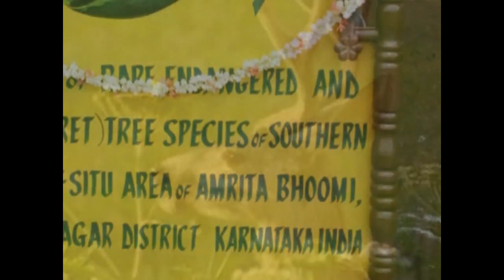FRANCESCO SHIVA, DANIELA e ALESSIO - TWO WORLDS (OFFICIAL VIDEO HD)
Acquista "TWO WORLDS" su

Certe canzoni nascono già come bandiere di qualcosa di importante, di unico. Certe canzoni hanno un "feel" particolare, una maniera di farsi ricordare per una sorta di solennità, perchè si potrebbero ripetere all'infinito senza mai stancare. Certe canzoni  sono una specie di inno e come tali vanno ascoltate. Si pensi ad esempio a Peter Gabriel con la sua "Biko", dopo mezz'ora dalla sua uscita dal palco il pubblico stava ancora cantando incessantemente il ritornello. Oppure a Bob Marley con "Redemption Song".
In questa scia di "Instant Classic" si inserisce a pieno titolo la splendida "Two Worlds" ovvero Due Mondi, distinti e contrapposti. Un mondo fatto di prevaricazioni, sfruttamento e ingiustizie cerca di prevalere su un altro  mondo, un mondo pulito, sano, giusto e legato a tutto il meglio che c'è sul pianeta. Il mondo dell'agricoltura Biologica e senza organismi geneticamente modificati (OGM).
Questo brano è appunto la bandiera del Progetto Amrita Bhoomi (Pianeta Immortale). Il progetto  si è svolto nello stato del Karnataka (INDIA), a favore delle popolazioni contadine sfruttate dalle multinazionali e portate al suicidio per protesta a causa degli OGM.
Con questo progetto si è potuto donare ai contadini del Karnataka un terreno di circa 80 ettari dove coltivare in maniera biologica e riprodurre i semi originari. Per tutti i dettagli del Progetto
Il brano è stato registrato tra Italia e India. Assemblato nello studio salentino "LIFE PROJECT"e successivamente missato e  masterizzato negli studi di Roma.
E' cantato a tre voci nelle strofe rispettivamente da Francesco Shiva, Alessio Galantini e Daniela Carissima e dall'ensemble corale nel ritornello. E' caratterizzato da un riff accattivante di chitarra e da un ritornello che non vi lascerà più. Con i suoi cori, le sue percussioni suonate dal vivo in India vi entrerà subito dentro a cominciare dai primi secondi, quando sarà la voce del Prof Nanjundaswamy, leader dell KRRS un movimento di 50 milioni di contadini Indiani, a spiegarci cosa significa Two Worlds.

TESTO E TRADUZIONE DI TWO WORLDS (DUE MONDI)

TWO WORLDS

Prof. Nanjundaswamy: i would like to clarify one thing:
we in our part of the world have stop talking about the third world. there is no one world, second world, third world, but there are only two worlds: the old world and the new world. and i want to tell you story of what the new world is trying to do to the old world.

I KNOW WE ARE THE SOUL OF THE NEW WORLD,
THE SUN  WILL NEVER STOP SHINING ON EVERY
PLACE AROUND

I TELL YOU THAT MY TIME IS RUNNING OUT
I TELL YOU WHAT I NEED IS JUST TO LOVE,

I'LL NEVER LET YOU DOWN, I NEED TO HEAR YOUR VOICE

WHO IS GONNA SAVE THIS WORLD FROM FALLING?
CORO:    NOW WE HAVE THE CHANCE

WHEN WE GONNA LEARN TO BE AS ONE
CORO:    WE CAN CHANGE THE WORLD

I KNOW THAT WORDS CAN'T TAKE THIS PAIN AWAY
BUT EVERY DAY I TRY TO MAKE THIS PLACE A BETTER PLACE

YOU SAY THAT UMAN KIND WILL NEVER LEARN TO  BE AS ONE
I SAY WE NEED TO LIVE AS A ONE WORLD

WE DON'T HAVE TO FORGET
THE MAN WHO LIVES TO LOVE
NEVER LET US DOWN

Traduzione

TWO WORLDS(DUE MONDI)

Prof. Nanjundaswamy: "vorrei chiarire una cosa:
noi nella nostra parte del mondo abbiamo smesso di parlare di terzo mondo.
non c'e' primo mondo, secondo mondo o terzo mondo, ma ci sono solo due mondi:
il vecchio mondo e il nuovo mondo.E voglio raccontarvi la storia di cio' che il nuovo mondo sta tentando di fare al vecchio mondo. "

SO CHE SIAMO L'ANIMA DEL NUOVO MONDO,
IL SOLE CHE NON SMETTE MAI DI SPLENDERE OVUNQUE

TI DICO CHE IL MIO TEMPO STA FINENDO
TI DICO CHE HO SOLO BISOGNO D'AMORE

NON TI DELUDERO',HO BISOGNO DI SENTIRE LA TUA VOCE SUSSURRARMI NELL' ORECCHIO

CHI  SALVERA' IL MONDO DAL CROLLO?
CORO:      ORA ABBIAMO LA POSSIBILITA'

QUANDO IMPAREREMO A ESSERE UNO
CORO:      NOI POSSIAMO CAMBIARE IL MONDO

SO CHE LE PAROLE NON POSSONO PORTARE VIA IL DOLORE,
MA OGNI GIORNO PROVO A RENDERE QUESTO POSTO UN POSTO MIGLIORE.

TU DICI CHE IL GENERE UMANO NON IMPARERA' MAI A ESSERE UNO
TI DICO CHE ABBIAMO BISOGNO DI VIVERE COME UN SOLO MONDO

NON DOBBIAMO DIMENTICARE CHE L' UOMO CHE VIVE PER AMARE, NON CI DELUDERA' MAI.